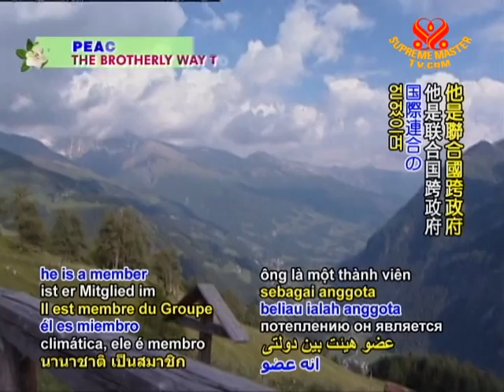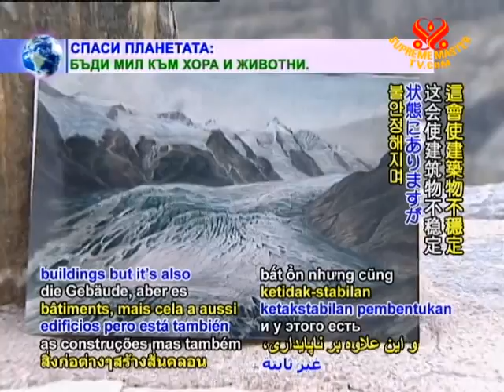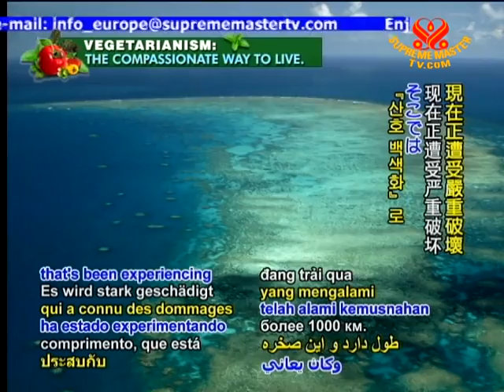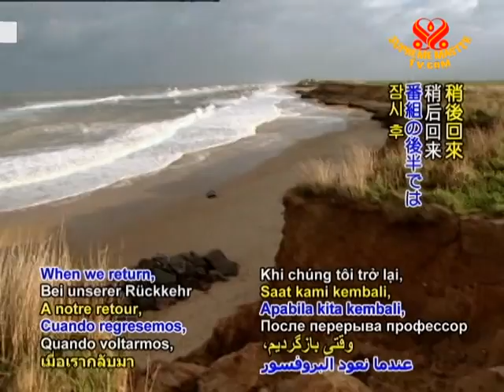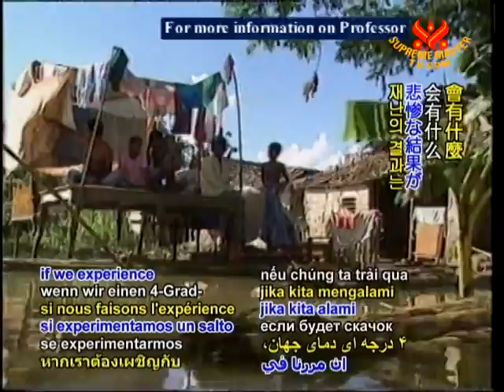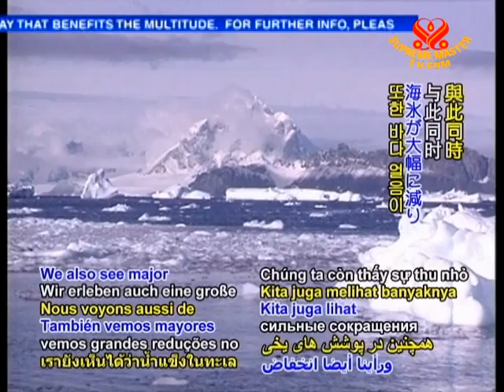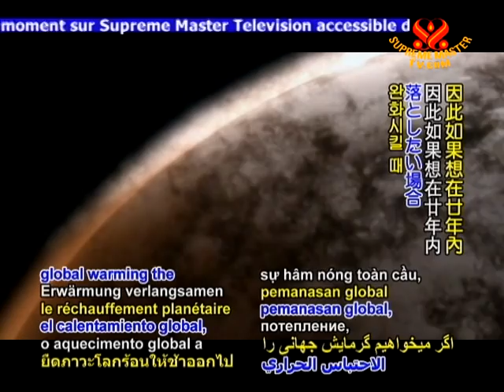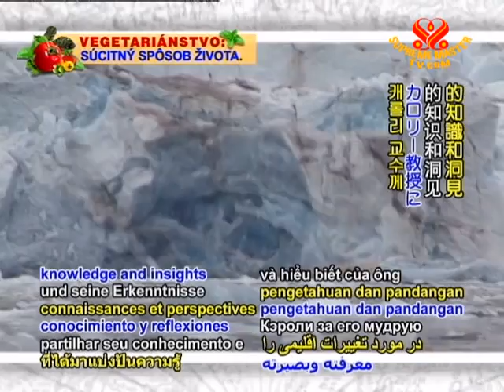'Beyond 4 Degrees' - Dr. David Karoly's Assessment of Climate Change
• AW1245; Aired on 10 Feb 2010
Renowned Australian climate scientist David Karoly professor of meteorology in the School of Earth Sciences at the University of Melbourne, Australia, an internationally recognized expert on global warming discusses the devastating effects of climate change on Australia and the rest of the planet.